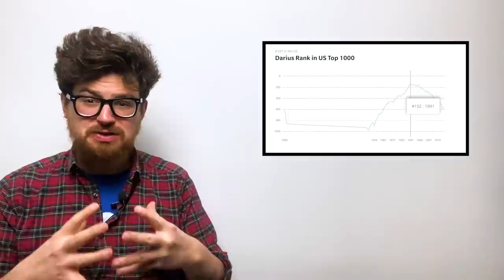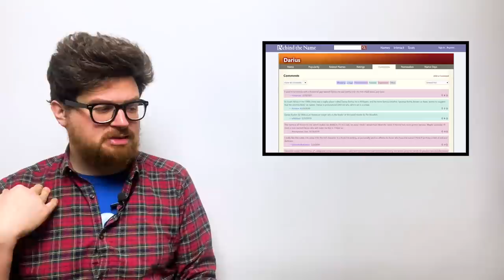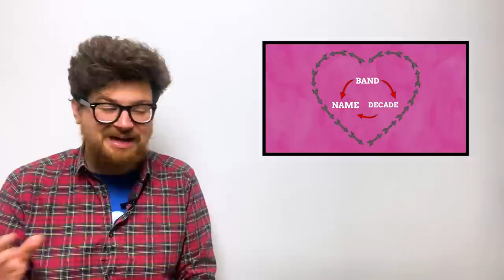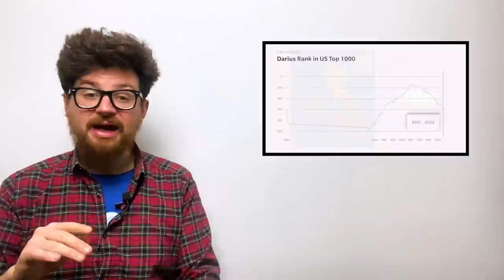How Darius Became THE 90s Name